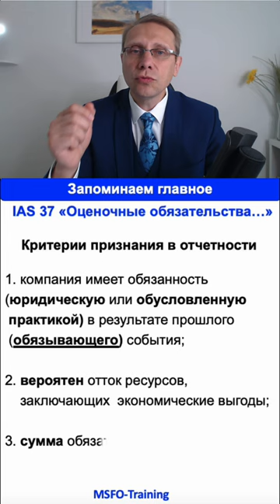МСФО за 60 секунд IAS 37 "Оценочные обязательства"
МСФО за 60 секунд. IAS 37 "Оценочные обязательства" - запоминаем главное!